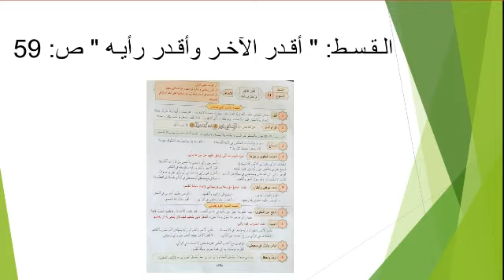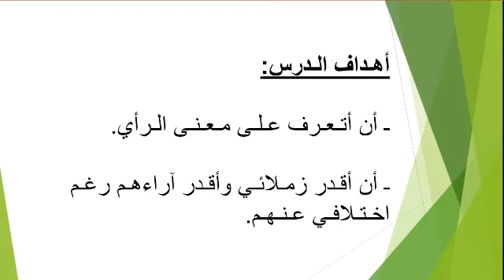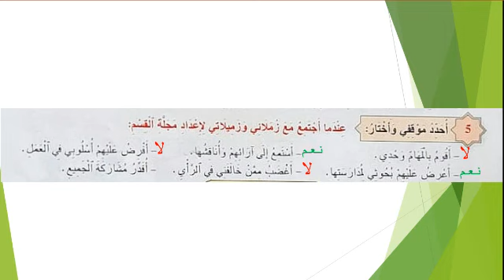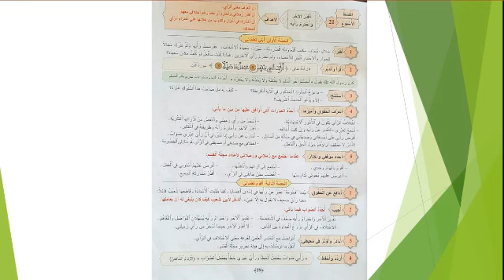01 4AP EI 12 06 2020